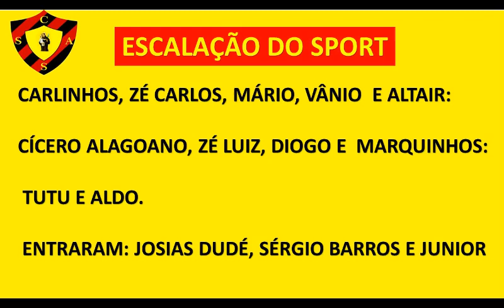2009 - SPORT X VASCO / CLÁSSICO DE ATALAIA-AL / FINAL CAMP. INTERMUNICIPAL DE AL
Dois clubes da cidade de Atalaia-AL chegam a final do tradicional campeonato alagoano intermunicipal de futebol no ano de 2009, Sport x Vasco fizeram esta final no estádio Rei Pelé.

Muita gente de Atalaia esteve no Trapichão, alguns jogadores profissionais atuaram nesta partia como volante Altair pelo Sport e o zagueiro Márcio Pereira pelo Vasco.

Apresentamos o jogo completo com narração e até entrevistas com dirigentes e jogadores

Um dos principais organizadores desta competição por muitos anos, o saudoso ex-árbitro Pedro Rufino, também concedeu uma entrevista.

CANAL FUTEBOL ALAGOANO PARA SEMPRE.

A História do futebol alagoano em vídeos de jogos do passado, raros áudios do rádio esportivo alagoano e informações históricas sobre nossos clubes, competições e ex-jogadores.